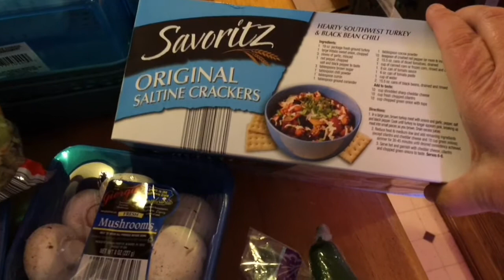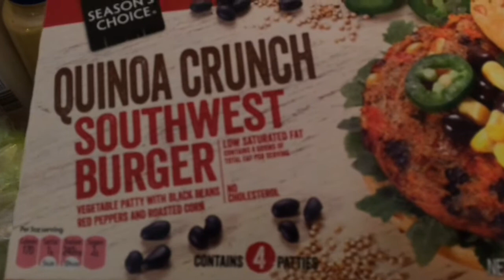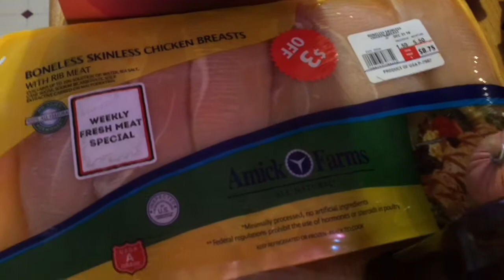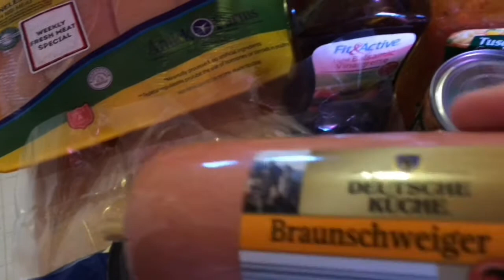Aldi Haul For Freezer/crockpot Meals-December 2016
Super Aldi haul !